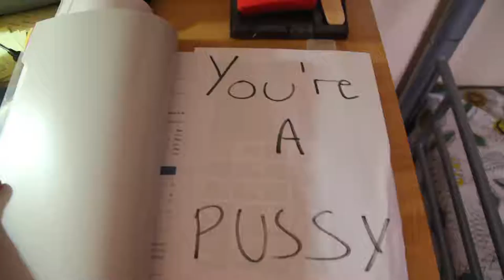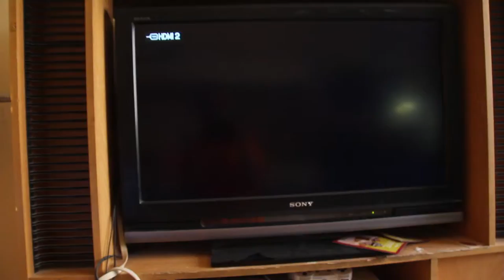4 STUDY TIPS to Help You Prepare for The FINALS (ACE THAT TEST!)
Studying for the exams is hard work, luckily with my years of experience and own failures, I'm able to share some tips to make it easier for you guys!